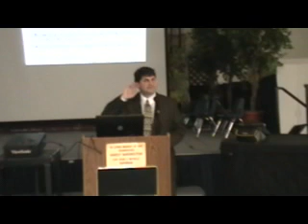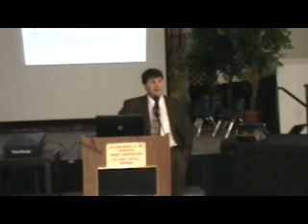ARPA | Agriculture, Education, Information Technology in Armenia 6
a high-level examination of public and private efforts in the agricultural, educational, and technological economic sectors will be offered. For each sector, the current state and the foreseeable future state, and reflect on each sector's unique challenges will be discussed. Additionally, a subjective analysis on how the Diaspora can engage with Armenian businesses and non-government organizations in promot¬ing Hayasdan's growth in these sectors, thus advancing the economy and enhancing life in Armenia. will be presented